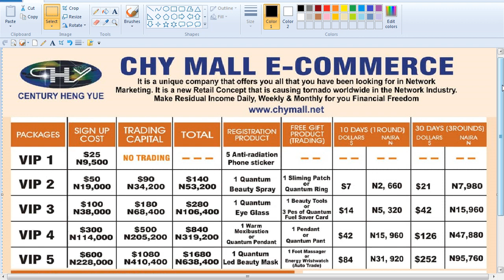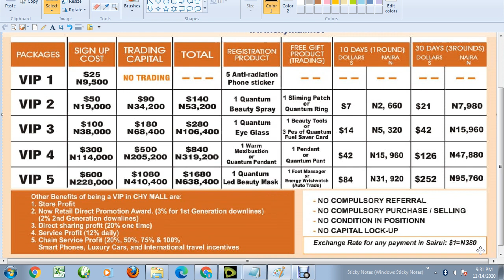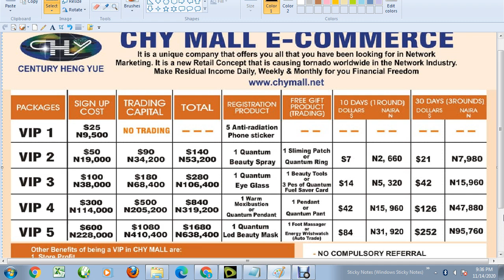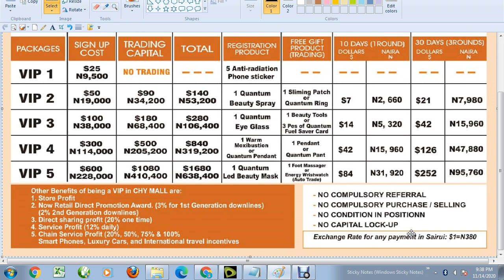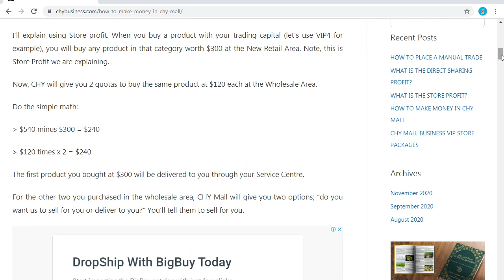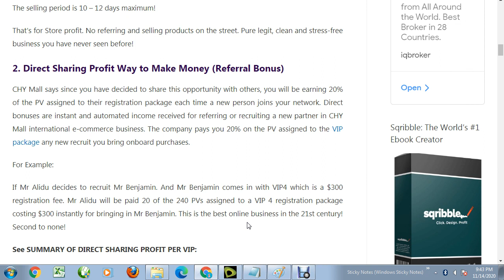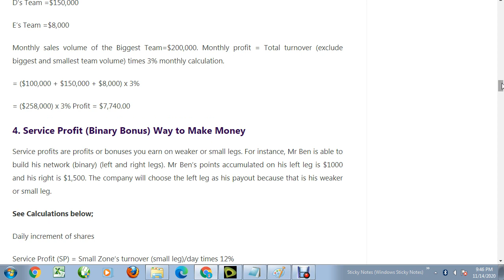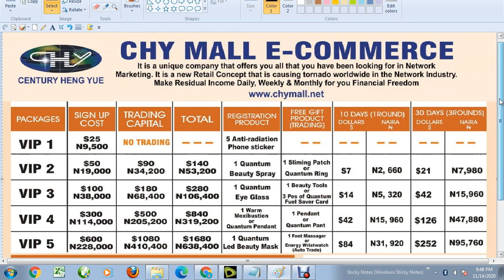HOW TO MAKE MONEY IN CHY MALL E-COMMERCE BUSINESS...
How to Make Money in e Commerce Business
There are 6 awesome ways to make money in CHY Mall e-commerce business platform.
These are:
Store/Trading Profit
Direct Sharing Profit
Chain Store Profit
Service Profit
Chain Service Profit
Traditional E-Commerce Profit
Having listed 6 powerful ways you can earn, we will go through each one of them into detail so that you can have a full understanding of the business.

1. Store Profit Way to Make Money
The store profit is the unlimited profit an existing partner of the company receives or enjoys when he/she begins trading on the e-commerce platform.

How do you trade?

I’ll explain using Store profit. When you buy a product with your trading capital, let’s use VIP4 for example,  you will buy any product in that category worth $300 at the New Retail Area. Note, this is Store Profit we are explaining.

Now, CHY will give you 2 quotas to buy the same product at $120 each at the Wholesale Area.

Do the simple math:

 $540 minus $300 = $240

$120 times x 2 = $240

The first product you bought at $300 will be delivered to you through your Service Centre.

2. Direct Sharing Profit Way to Make Money - Referral Bonus
CHY Mall says since you have decided to share this opportunity with others, you will be earning 20% of the PV assigned to their registration package each time a new person joins your network. Direct bonuses are instant and automated income received for referring or recruiting a new partner in CHY Mall international e-commerce business. The company pays you 20% on the PV assigned to the VIP package any new recruit you bring onboard purchases.

For Example:

See SUMMARY OF DIRECT SHARING PROFIT PER VIP:

20% referral bonus on PV

VIP 1 20PV……..$3.20

VIP 2 40PV……..$6.40

VIP 3 80PV…… $12.80

VIP 4 240PV…..$38.40

VIP 5 480PV…..$ 76.80

VIP 6 960PV…..$ 153.60

NB: PV is calculated as 80% of the VIP Package Cost.
Now, you spent $540 on your trade and gained $600

The company deduct $18 from the $60 as charges and part as tax to your own country.

So, you will still have $42 as your total profit for that one trade and with your capital of $540

The selling period is 10 – 12 days maximum!

That’s for Store profit. No referring and selling products on the street. Pure legit, clean and stress-free business you have never seen before!
3. Chain Store Profit Way to Make Money
This profit is one that CHY mall partners receive when they build their network. Those who directly recommend people to successfully participate in the new retail business will earn 3% of the First Generation’s direct referrals purchase from New Retail Store Area in every round of trade. So, this implies that each time they buy and sell, you enjoy 3% of their trades every time.

More so, if you directly recommend five customers or above, apart from the 3% reward of your First Generation in New Retail Area, you will also get another 2% of the Second Generation’s purchase.
Also, very importantly, when you share CHY business with five customers or above, besides the 3% + 2% mentioned above the server will be activated to accumulate your other First Generation’s team’s turnover.
See Calculations below;

A’s Team =$200,000

B’s Team =$100,000

C’s Team =$5,000

D’s Team =$150,000

E’s Team =$8,000

Monthly sales volume of the Biggest Team=$200,000. Monthly profit = Total turnover exclude biggest and smallest team volume times 3% monthly calculation.

= $100,000 + $150,000 + $8,000 x 3%

= $258,000 x 3% Profit = $7,740.00

4. Service Profit Binary Bonus Way to Make Money
Service profits are profits or bonuses you earn on weaker or small legs.  The company will choose the left leg as his payout because that is his weaker or small leg.

See Calculations below;

Daily increment of shares

Service Profit SP = Small Zone’s turnover small leg/day times 12%

If it’s $1000, then

Service Profit = $1000 times 12%

= $120/day profit

5. Chain Service Profit Way to Make Money
Terms: G = Generation,    CSP = Chain Service Profits

Explanation:

Chain Service Profit = First Generation’s Service Profit x 50% + Second Generation’s Service Profit x 20%.

When CSP is greater than or equals to 5 times of your VIP level. Chain Service Profit = First Generation’s Service Profit x 75% + Second Generation’s Service Profit x 20%.

6. Traditional E-Commerce Profit
Partners in CHY have the opportunity to recommend or refer qualified manufacturers and Wholesalers/Retailers of commodities to CHY mall Traditional E-Commerce Area. If the commodities are purchased by consumers, what you will get is as follows:

If Commodity A’s monthly turnover =A=$100,000

Commodity B’s monthly turnover =B=$200,000

Commodity C’s monthly turnover =C=$300,000

THEN, Traditional E-Commerce profit= A + B + C x 1%

=Total $600,000 x 1% = $6,000/monthly.